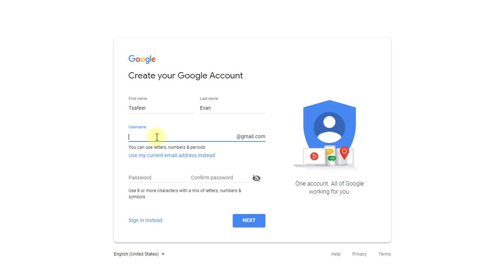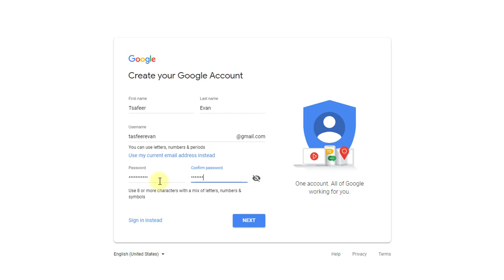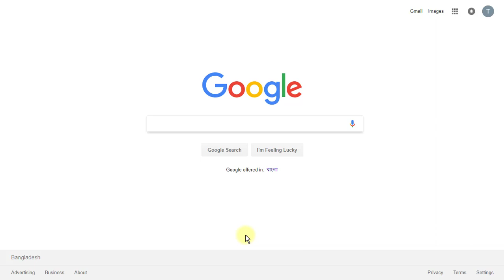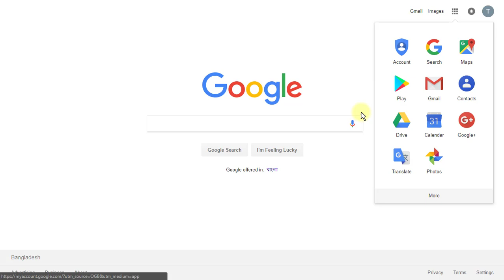কিভাবে গুগল একাউন্ট তৈরি করবেন | How to Create Google Account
গুগলের সার্ভিস ব্যবহার করতে অবশ্যই গুগল একাউন্ট থাকা প্রয়োজন। এই banglatutorial ভিডিওতে খুব সহজে দেখানো হয়েছে গুগল একাউন্ট তৈরি করার সঠিক নিয়মাবলি।

This channel's aim is to teach Basic Internet concepts to Bengali speaking people around the world. We will cover topics that are not generally taught in any class and by watching our videos you can learn how to use the Internet better. The Internet is one of mankind's best invention and we hope that you can learn how to use it better by watching our videos. Tune in every week for new videos.